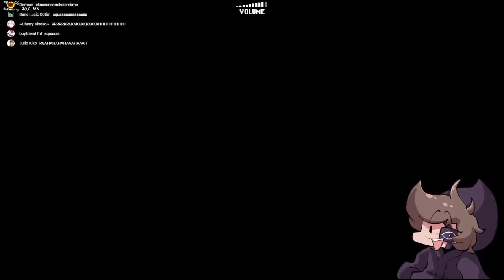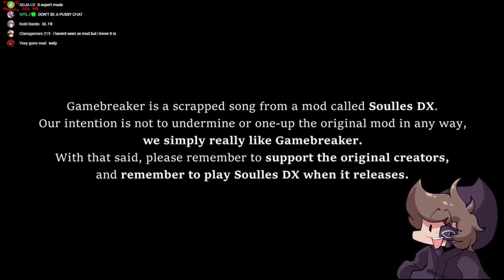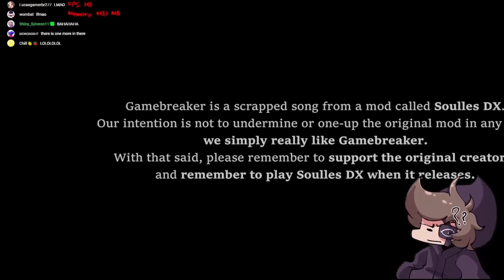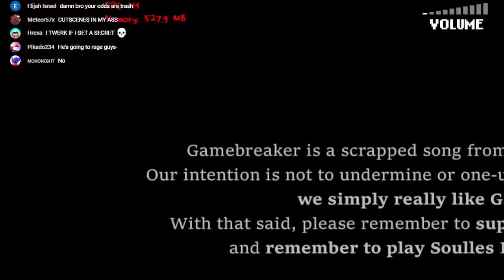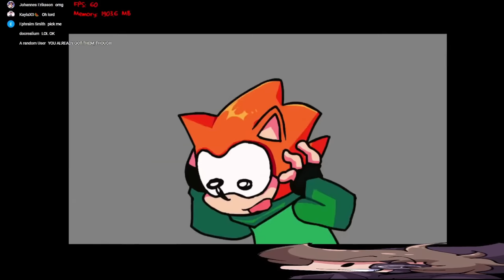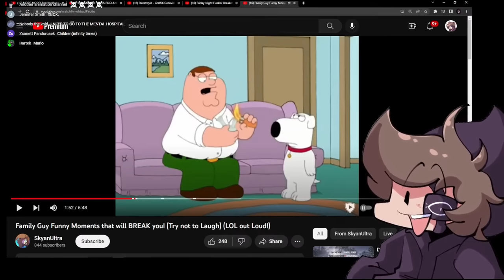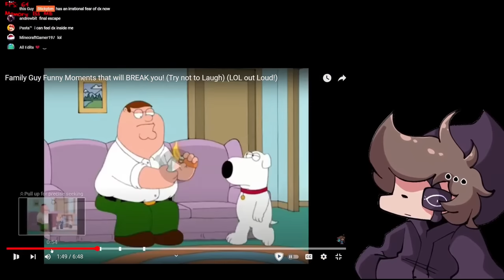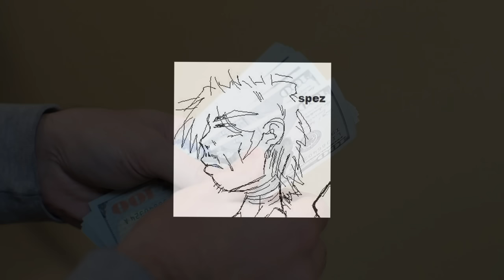CRAZIEST MOD EVER | BREAKER BUNDLE (Friday Night Funkin')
ONE OF THE MOST VISUALLY IMPRESSIVE MODS I'VE EVER PLAYED!
Actually insane how much crazy art this mod has, loved every single second of playing this, thanks to everyone who tuned into the stream!
THANK YOU @littlebigconnorr for making the thumbnail homie!
Thanks for doing my outro; @YahBoiSpeedz !!

Donations from this link go directly to my Paypal, thank you!

0:00 INTRO
0:26 BREAKER BUNDLE
1:09 GAME BREAKER CUTSCENE
2:05 GAMEBREAKER
6:29 BLOCKBREAKER
8:45 BEDBREAKER
13:13 ROLEBREAKER
16:52 GAMEBREAKER GAME-OVER
17:25 GAMEBREAKER GAME-OVER 2
18:33 GAMEBREAKER GAME-OVER 3
19:00 EH
19:27 GAMEBREAKER GAME-OVER 4
19:58 BLOCKBREAKER GAME -OVER
20:24 BEDBREAKER GAME-OVER
22:07 ROLEBREAKER GAME-OVER
22:25 MONTAGE TIME
23:01 wait what
23:05 OH ITS SPEEDZ
23:13 lol does he know
23:18 THANKS FOR WATCHING